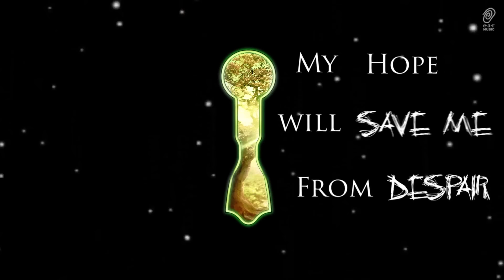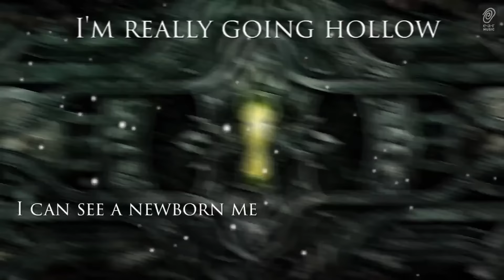Angra "Newborn Me" Official Lyric Video from the new album "Secret Garden"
Out on January 16th, 2015
Preorder now:

Directed & Edited by Bruno Esteves (Blackproject)
Artwork by: Rodrigo Bastos Didier & Lucas Vieira
Photos: Henrique Grandi

After four years without releasing any new music, the moment fans have eagerly been waiting for is very close. Angra's new album “Secret Garden” shows the band in top form.
Pre-produced by legendary producer Roy Z (Judas Priest, Bruce Dickinson, Halford) and recorded and produced in Sweden by the talented Jens Bogren (Kreator, Arch Enemy, Opeth, Dragonforce), “Secret Garden” brings together everything that has established Angra as one of biggest bands in its style: contemporary sound combined with inspired compositions.
The album will be released on January 16th, 2015 on earMUSIC.

 “Secret Garden” shows the maturity of a band that, after 23 years on the road, continues with the same motivation and passion for music that drove the glorious beginning of the group. The compositions mend together elements that made the band known around the world, foregrounding the unity of seemingly distinct styles and combining in a unique way styles such as rock - in its various forms, classical music and Brazilian music.

“Secret Garden” is yet another masterpiece by the group and promises to become a great classic in the metal world. Like almost all of Angra’s work, “Secret Garden” is a concept album which brings up the question: can something that does not exist to the eyes, or is not perceived by the senses, be considered as non-existent?
The songs tell the fictional story of scientist Morten Vrolik who fights to restore his happiness after a tragic accident that took the life of his wife. Faced with the harsh new reality, Morten is forced to revise his atheistic beliefs and values in order to recover a sense of personal contentment that was taken away by fate. The sudden change in his routine, the adaptability, synchronicity, loneliness, guilt, hope and the strength to rise anew are some of the topics discussed in the lyrics, always put to light under different perspectives - be they religious, scientific, philosophical or merely aesthetic.

Angra, the most representative band of the Brazilian power metal scene worldwide, is back with full power. Italian vocalist Fabio Lione embeds the music with his powerful voice and impressive performance whereas young prodigy Bruno Valverde impresses on drums, giving the group a more modern sound.
One of the great strengths of the album is the variety of great guest musicians: Simone Simons from the Dutch band Epica divinely interprets the song "Secret Garden" while the great metal diva Doro Pesch sings an exciting vocal duet with Rafael Bittencourt on "Crushing Room". Actually, the various appearances of Rafael’s lead vocals make for some of the strongest moments on this album, causing a contrast in tone and interpretation in comparison to Fabio. This also becomes evident in the cover that the band chose to record, "Synchronicity II" by The Police.

The front cover and album design cleverly interlace the music and story into a beautiful artwork - created by designer Rodrigo Bastos Didier, representing the dreamlike moments of the album’s story. The entrance to the secret garden, a representation of the unconscious and the whole atmosphere of mystery intend to bring to the fan an experience that transcends merely listening to the songs.

Once again, Angra brings to the scene a bombastic, electrifying release, capable of generating new trends, justifying with greatness and elegance why they have been recognized as one of the leading global power and progressive metal bands for over two decades.

For a first impression of the new album in the form of a lyric video for “Newborn Me”, click the following link to watch it

Tracklist
1. Newborn Me
2. Black Hearted Soul
3. Final Light
4. Storm of Emotions
5. Synchronicity II
6. Violet Sky
7. Secret Garden (feat. Simone Simons)
8. Upper Levels
9. Crushing Room (feat. Doro Pesch)
10. Perfect Symmetry
11. Silent Call